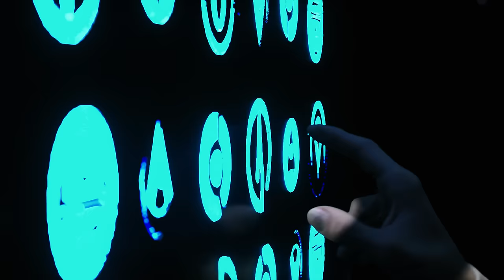Seven Kayne, NLE Choppa - GAME (Video Oficial)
prod. Zecca & Valyum

Letra:
despues de tanto tiempo practicando
con mis hermanos ganamos el game
desde chicos estamos dedicandonos
a buscar la plata y no la fame
pero dejando en alto nuestro name
y que nuestra musica suene all day
ando grabandome all night
reviviendo todo lo que pase

a la plaza ibamos en el tren
mis primeras letras escribi en el anden
siempre en modo alerta todo me caminé
me cerraron la puerta pero me infiltré

ahora estamos coronados
y mas de uno se nos estuvo acercando, yeah

antes estaban criticando,
mierda de mi a mis espaldas hablando

si me creen o no me da igual
esto es creer o reventar
el mercado analizando
mi energia la estoy canalizando, yeah

yo te lo estoy avisando,
con mis rimas te estoy hipnotizando

husslin, get it in stay strong
everything comeback 10x
14 years old had big dreams
couldn't wait till it unfold
now we done unfolded it
momma told me I'm chosen
came out the womb shinning, im golden
can't believe what I put in came back
full circle, now my circle smaller

in the category of a baller,
big shotcaller, but I wanna go further

somedays didn't have nothing to eat
now my plate is bon appetit
used to be nobody wanna see me
now im on a big screen TV
shinning hard with the VVs
rich flooded jets like pp
shitting on niggas everyday is a hobbie
who gon stop me? ice on me like hockey
im willin cocky, out the scope, everyday
tell me who blocking, but a nigga aint go blocking
on the block with the blockbusters
shooting shit like a movie script, that's on crip
used to be bumming, now I got drip
cought sign on me no slip

no puedo mentir, quiero no pensar solamente fluir
mi vida en la musica resumir, para reubicarme y subir
ya nunca mas voy a competir, yeah

porque despues de tanto tiempo practicando